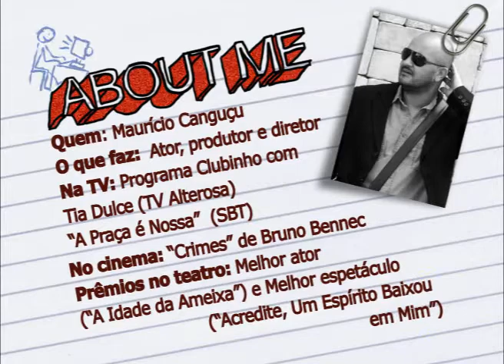Geração - Maurício Canguçu e Ilvio Amaral (7/2/15) - bloco 1 de 3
A trajetória dos dois atores mineiros, nascidos no interior de Minas, que vieram para capital tentar a vida no teatro.